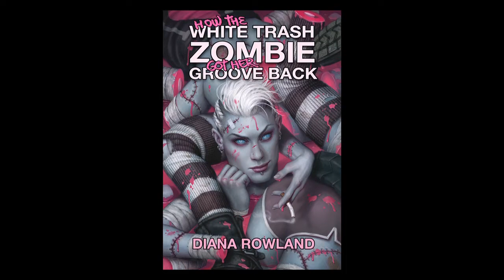How the White Trash Zombie Got Her Groove Back, Diana Rowland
Angel's life has changed a lot in the past year. Zombified, kidnapped, and flooded, she's gone from addict-dropout-felon to responsible-pardoned-graduate with barely any chance to process it all. She's not a loser anymore, has a steady job at the morgue, and is even an insider in the "Zombie Mafia" run by Pietro Ivanov, her boyfriend's uncle. Needless to say, she's more than ready for life to be a little boring.